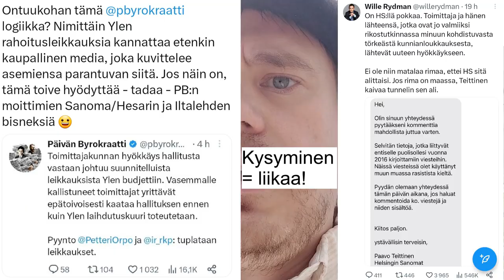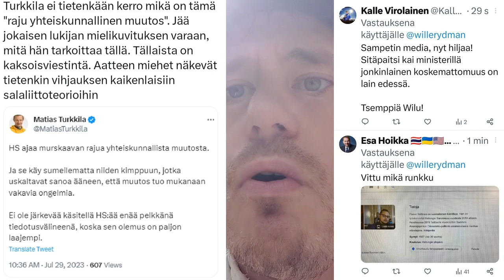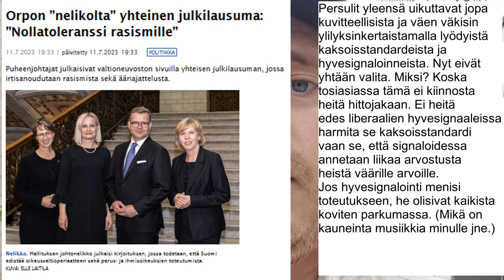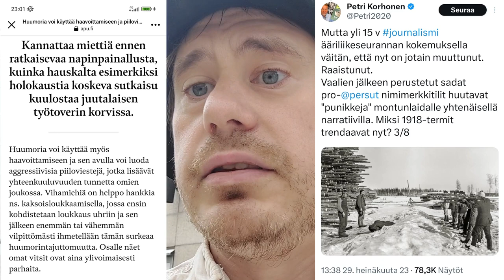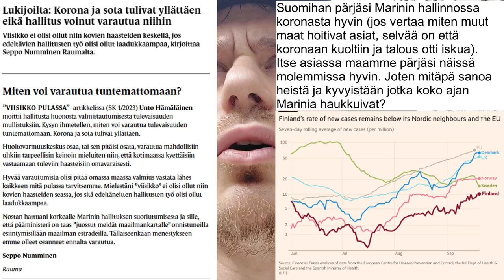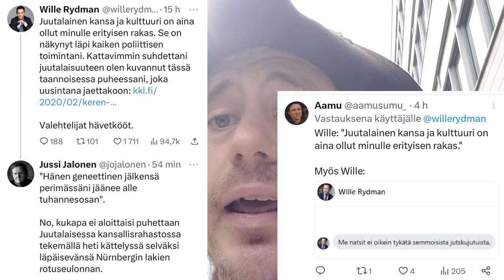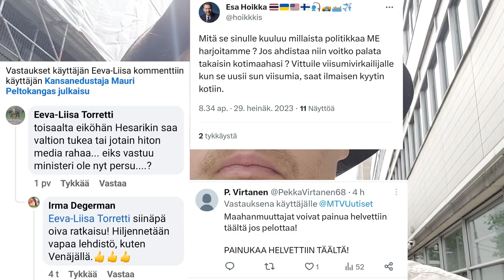RANT; "Annetaan hallitukselle työrauha eikä puhuta rasismista"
Aiheesta:
Ilta-Sanomat, "Pääkirjoitus: Lomaileva hallitus natisee liitoksistaan eikä syksystä tulee yhtään helpompi"
MTV, "Professori: Ei juridista ongelmaa HS:n toimittajan yhteydenotoissa Rydmaniin kesken rikostutkinnan"